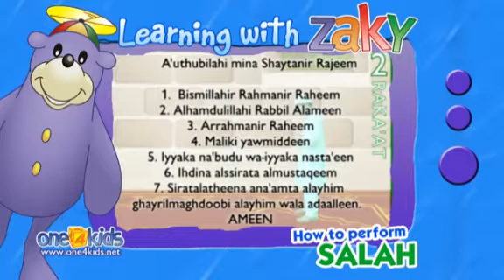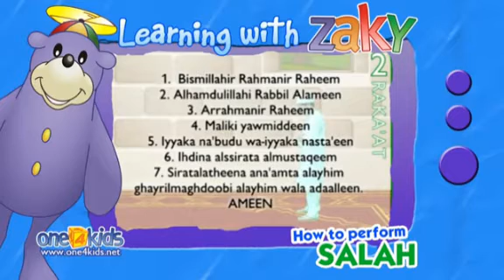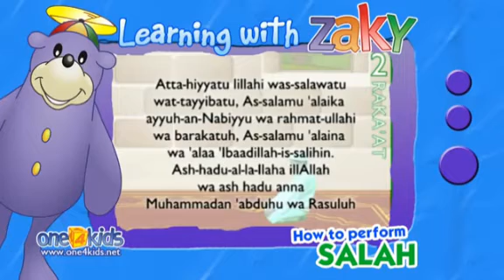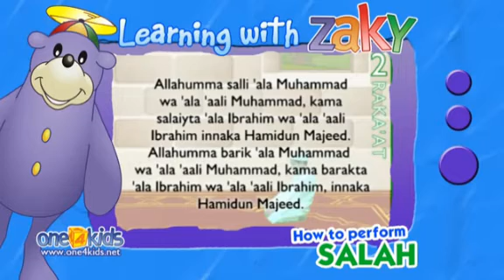//ሶላት አሰጋገድ // ለልጆች// salat//for childre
# ልጆችችንነ ሶላት # በ 7 አመት ማለማመድ አለነኘብን# bright muslim#muslim motivational